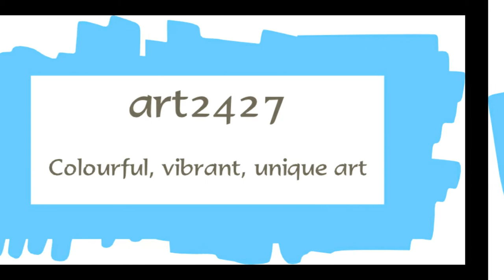He inhabits the praises of His people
An inspired abstract art painting by Jane from the studio of art2427.